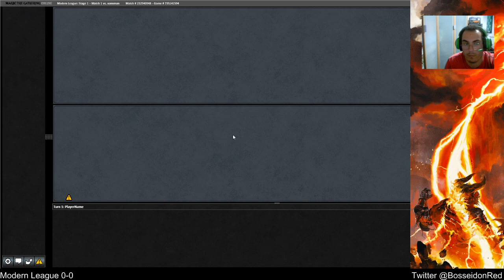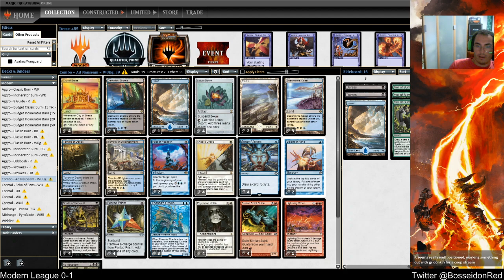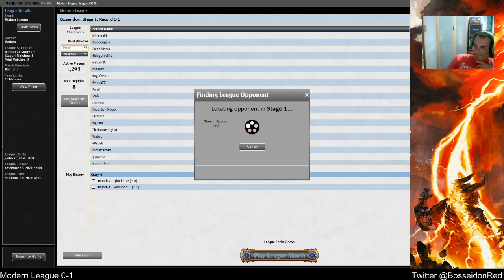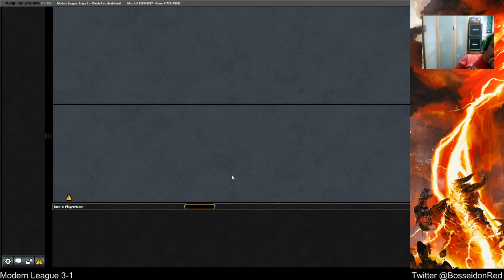MTGO Modern RW Incinerator Burn League - 2020/09/09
As much as it pains me to say it, Incinerator ain't it for now.

Decklist
4 Boros Charm
4 Chandra's Incinerator
4 Eidolon of the Great Revel
4 Goblin Guide
4 Lava Spike
4 Lightning Bolt
4 Monastery Swiftspear
3 Mountain
4 Rift Bolt
3 Sacred Foundry
4 Seal of Fire
4 Skewer the Critics
1 Skullcrack
4 Sunbaked Canyon
4 Wooded Foothills
2 Fiery Islet
4 Inspiring Vantage

Sideboard
3 Path to Exile
3 Skullcrack
3 Surgical Extraction
3 Smash to Smithereens
3 Kor Firewalker